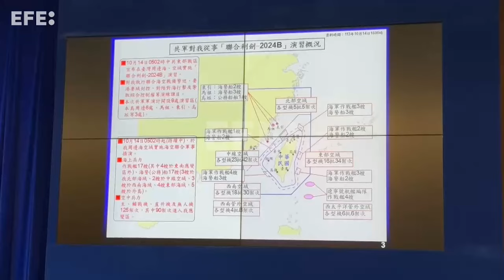China finaliza las maniobras militares alrededor de Taiwán en respuesta al discurso de Lai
Pekín/Taipéi (China/Taiwán), 14 oct (EFE/EPA).- China dio por finalizada la nueva oleada de maniobras militares alrededor de Taiwán, en las que simuló este lunes el bloqueo y toma de control de puertos y áreas clave de la isla, cuyo Gobierno calificó los ejercicios de "irracionales".
IMÁGENES: JAVIER CASTRO BUGARÍN, RITCHIE TONGO Y CEDIDAS.